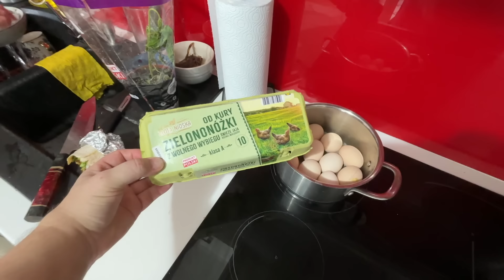***Codzienne życie;Zakupy,gotowanie i przepyszny sznycel na obiad*** || **Czy Lidl nas oszukuje?**